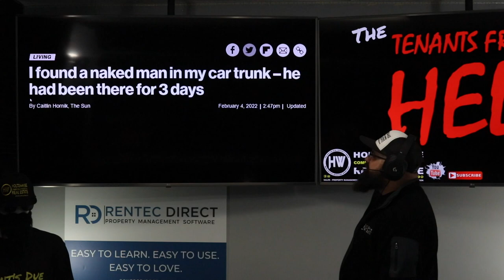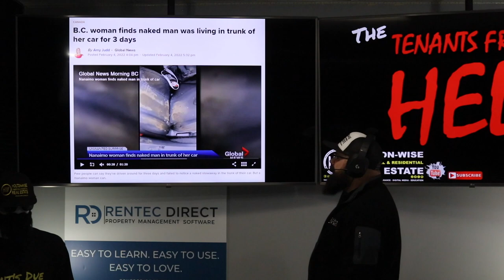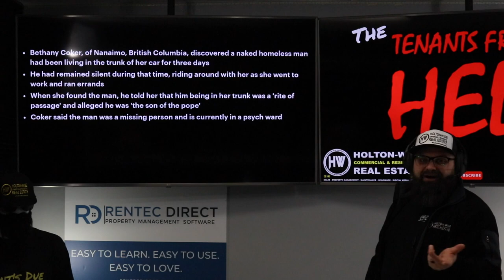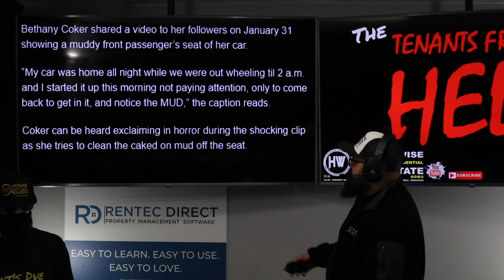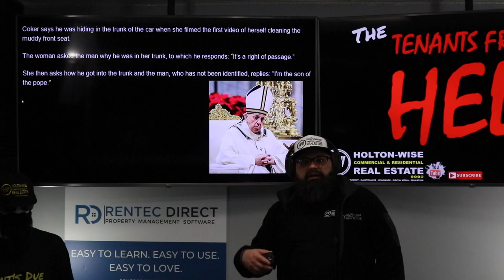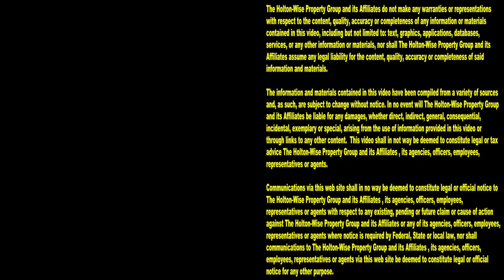Police Evict a Naked Man who was Secretly Living in Instagram Model's Trunk | Tenants From Hell 71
Nobody expects to have to evict a naked person when they become a landlord. Sure, evictions are part of the property management business, but naked evictions, landlords don't see those types of evictions all that often. What makes the 71st episode of The Tenants From Hell so crazy for Bethany Coker is the fact that she isn't even a landlord. Bethany Coker is an auto mechanic and Instagram model, in short, the girl's got nothing to do with managing tenants. Bethany Coker has nothing to do with property management. Bethany Coker is the last person you'd expect to be evicting someone from her property. So how did this unsuspecting girl end up having to have the police evict a naked man from the trunk of her car?

I found a naked man in my car trunk – he had been there for 3 days

B.C. woman finds naked man was living in trunk of her car for 3 days

Canadian woman discovers NAKED homeless man has been living in the trunk of her car for three DAYS - going to the grocery store and work with her - without making any noise

A Woman On TikTok Found A Naked Man In Her Car's Trunk & He'd Been Hiding There For Days

Woman’s shock at finding naked man living in car boot for 3 days

📺 HELPFUL RESOURCES
Holton-Wise FAQ